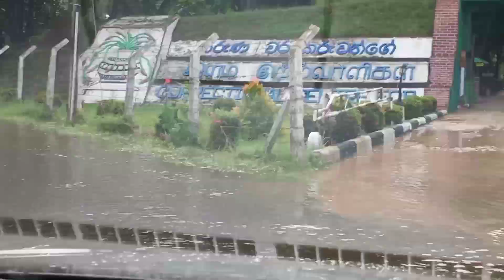After Rain - 09.09.2020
The video depicts the after situation of Janapada Mawatha, Negimbo and its adjoining road system after the rain fell on 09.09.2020.